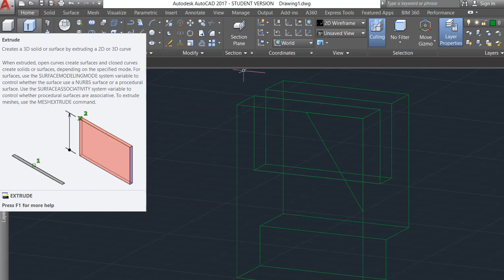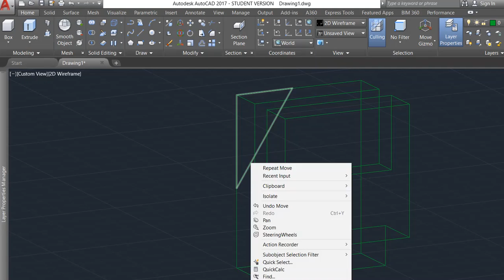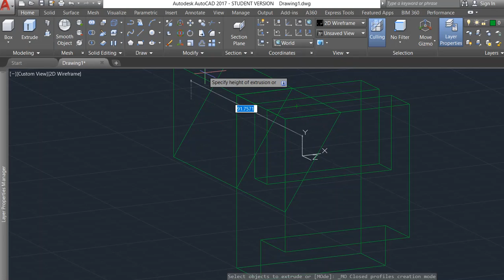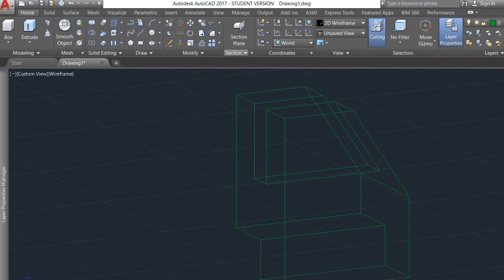ISOMETRICO1 5 DE 6